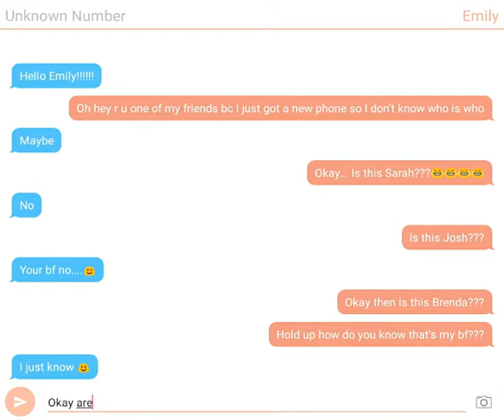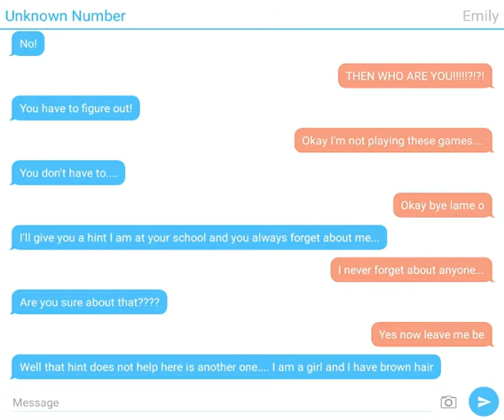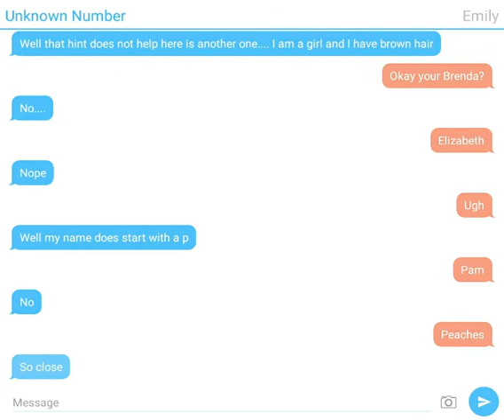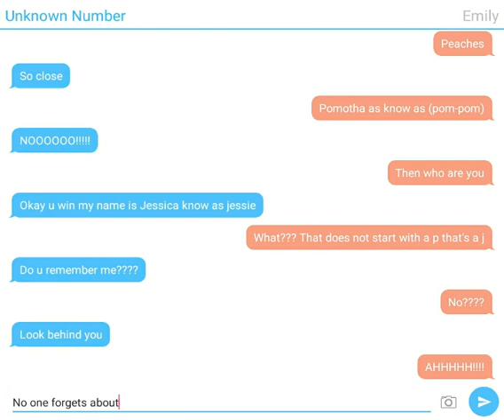Unknown number/spoof/fake texting series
Hey guys it's kitty captures here and today this unknown person is texting this girl Emily and suddenly something bad happens at the end it is terrible if you are new to the kitty crew then subscribe and hit that bell to get notified when I post new videos! Love you guys this Kitty is out bye!

Follow me on these apps